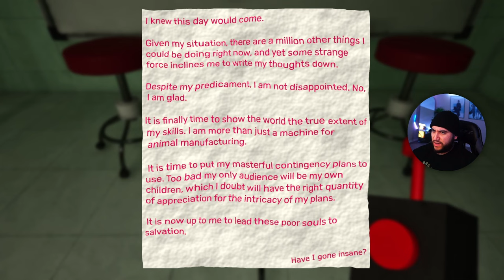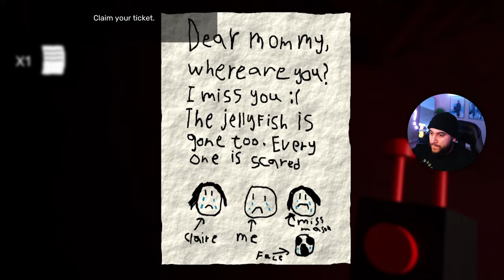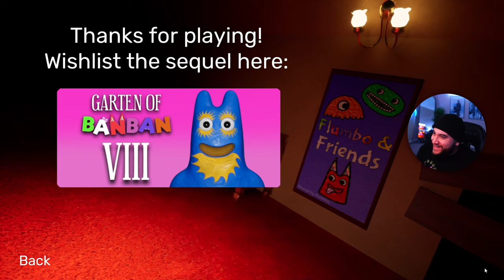GARTEN OF BANBAN 7 IS INSANE!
Explore the monster-occupied levels of Banban’s Kindergarten. Survive the dreads that reside below as you are now completely on your own. Uncover the truth behind the place, and find the whereabouts of your missing child…

Intro: 00:03
Gameplay: 00:59
Outro: 1:25:00